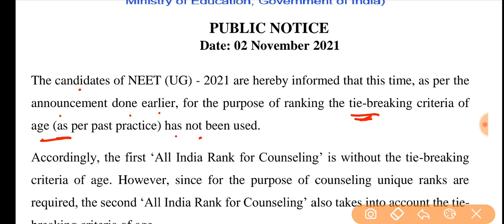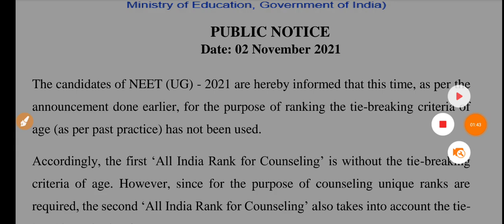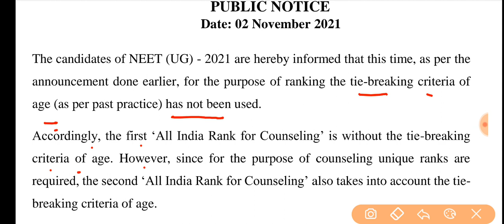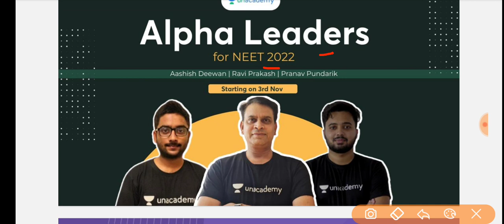NEET 2021 Official Notice for All NEET Aspirants | Most Imp. Notice 🔥🔥🔥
neet 2021 code kaun sa Dale fill kare

Topics covered in the video:
NEET 2021 Answer Key Code P1, P2, P3, P4, P5, P6
NEET 2021 Answer Key Code O1, O2, O3, O4, O5, O6
NEET 2021 Answer Key Code M1, M2, M3, M4, M5, M6
NEET 2021 Answer Key Code N1, N2, N3, N4, N5, N6
Can you tell me the date of NEET UG 2021 Exam key release by NTA?
How can I tally my answers from the answer key NEET 2021 UG?
NEET 2021 Answer Key PDF FOR ALL SETS.
When is NEET Answer Key 2021 by NTA going to release?
How to Raise objection in provisional answer key of NEET 2021?
NEET UG 2021 Answer Key (Download) All Codes Solved KEYS HERE
NEET Question Paper With Answer Key 2021

neet 2021answer key with solutions pdf download
allen answer key neet 2020 pdf
neet answer sheet pdf
neet 2021 answer key by nta
neet 2021 question paper with solutions pdf aakash
neet 2021 question paper with solutions pdf allen in hindi
neet 2021 answer key allen
neet 2021 question paper with solutions pdf